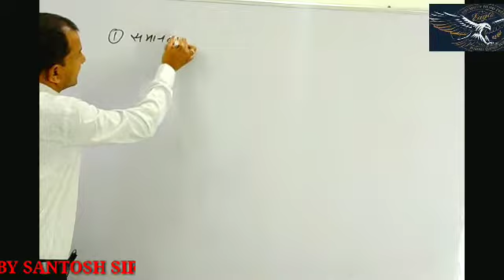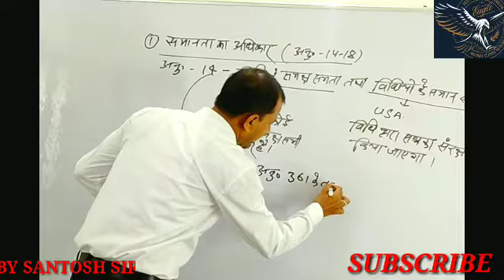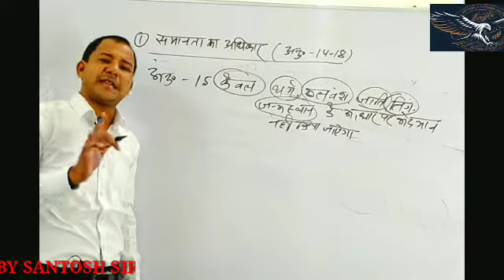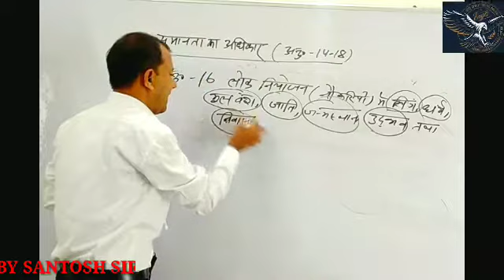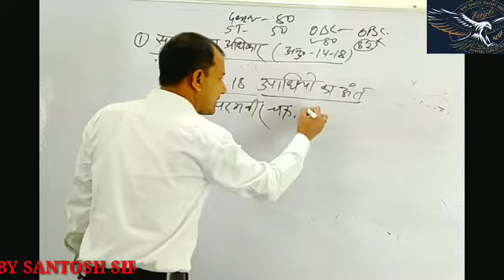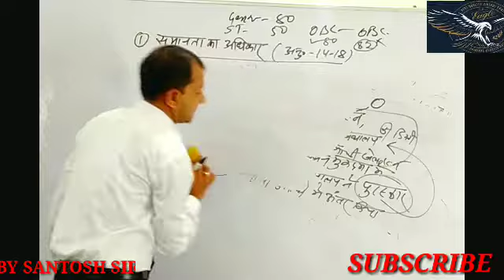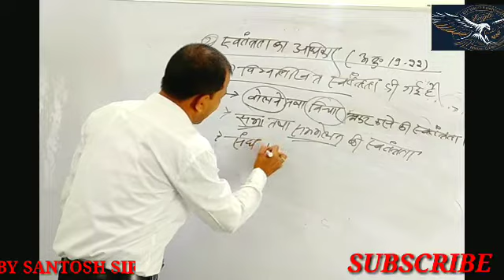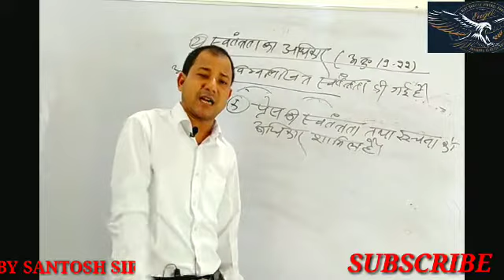santosh sir भारतीय संविधान (कॉल्स -9 )मौलिक अधिकार पार्ट- 2 भाग 3 अनुच्छेद14से19 fundamental right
मौलिक अधिकार पार्ट -2 में अनुच्छेद 14 से 19 तक विश्लेषण किया गया और जो शेष रह जायँगे आप सब लो मौलिक अधिकार पार्ट 3 में मिलेगा

UPPCS UPSSSC UPSI UP TET SUPER TET NTPC SSC
santosh sir sankalp